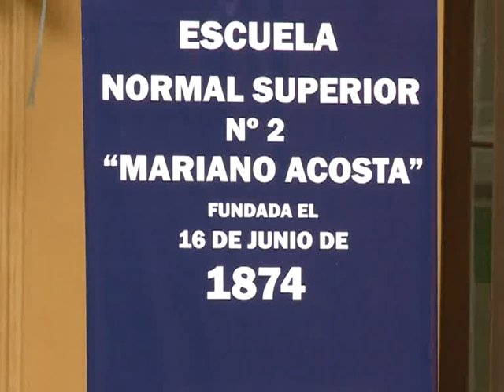Homenajearon a docentes del Mariano Acosta en el Día del Maestro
El jefe de Gabinete, Juan Manuel Abal Medina, sostuvo hoy que "la educación está en el centro de las políticas públicas del Estado nacional",
Lo afirmó durante el homenaje a los docentes en la Escuela Normal "Mariano Acosta", donde entregaron los diplomas a las familias de cinco alumnos víctimas del terrorismo de Estado, que egresaron de esta escuela.

En tanto, el ministro de Educación Nacional, Alberto Sileoni,
resaltó que "queremos una educación donde circulen las ideas, estos
son escenarios propicios para la discusión y la participación".

Al referirse a los cinco estudiantes homenajeados, víctimas
del terrorismo de estado, Abal Medina sostuvo que, "las vidas de
estas cinco personas son un ejemplo de compromiso, de épica y de
amor, que se puede ver actualizado en la historia de los casi un
millón de docentes que construyen a diario la educación".

Durante su participación en el acto, el jefe de Gabinete hizo
referencia a los que se oponen a la participaron de los jóvenes en
política, y afirmó que "les tienen miedo a los jóvenes porque ellos
son la garantía de que el pasado no vuelva".